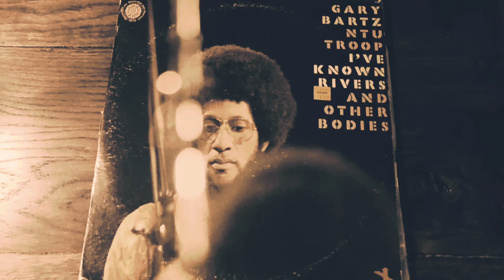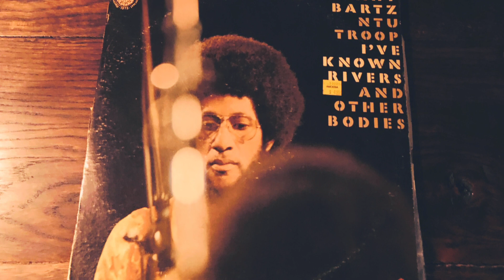GARY BARTZ NTU TROOP -"Jujuman" SPIRITUAL JAZZ/JAZZ FUNK スピリチュアル・ジャズ/ジャズ・ファンク(vinyl record)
1940年代から1970年代の音楽が好きなんです。

今回は、ゲイリー・バーツのJujumanです。

スピリチュアル・ジャズ界の孤高のサックス奏者GARY BARTZがNTU TROOPと共に録音した73年リリースのスピリチュアルなジャズ・ファンクです。

GARY BARTZ, alto sax
HUBERT EAVES, electric piano
STAFFORD JAMES, bass
HOWARD KING, drums